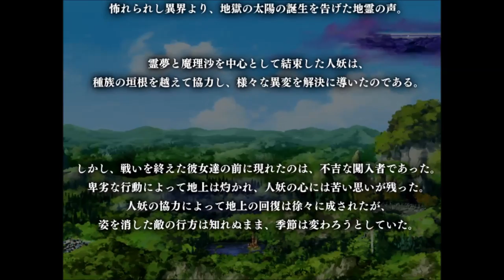【新作東方系RPG】十六夜さんが「幻想少女大戦・夢」を初見プレイ その1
製作者
さんぼんどう様